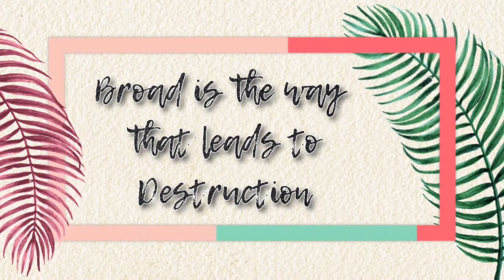The God of Israel | Trailer